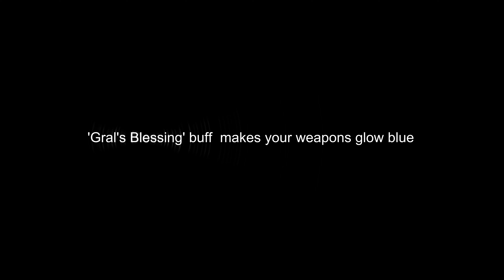Pearlescent Glimmershell PET and Symbol of Gral TOY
lOOt-Battle for Azeroth 8.2.5-Rise of Azshara-Pearlescent Glimmershell PET and Symbol of Gral TOY

Rise of Azshara Patch 8.2.5

'Pearlescent Glimmershell' PET sold by 'Artisan Okata' in Nazjatar for 150 'Prismatic Manapearl'

+ You can buy from him 'Symbol of Gral' TOY for 75 'Prismatic Manapearl'

Gral's Blessing buff
makes your weapons glow blue
allows water breathing

MUSIC Sample : Nazjatar Alliance Intro Music - Blizzard Entertainment